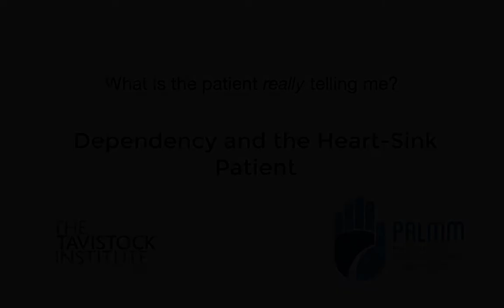9) Dependency and the Heart-Sink Patient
The heart-sink patient has become a familiar term in medical fields as a patient that arouses feelings of annoyance or discomfort. In this episode Dr Mannie Sher, psychotherapist and Danny Sher, osteopath, try to understand the phenomenon in more detail.